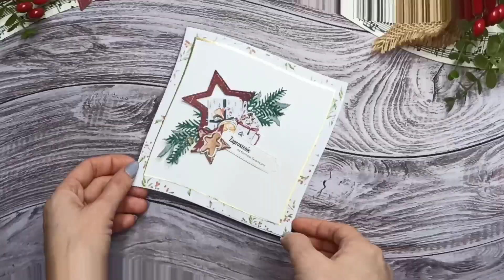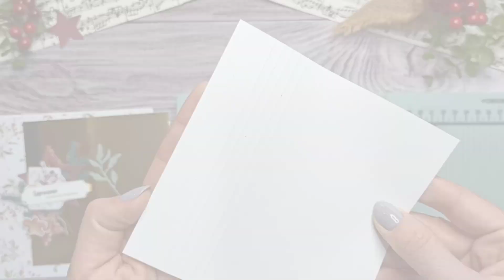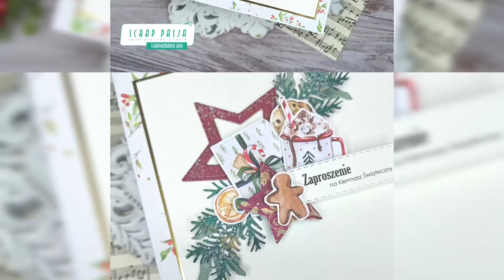Świąteczne zaproszenie z kolekcji "Magical Christmas" Craft and You Design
Za oknem zimowa aura, a ja dziś inspiruję Was świątecznym zaproszeniem na kiermasz. Wykorzystałam dodatki oraz papiery z najnowszej świątecznej kolekcji "Magical Christmas" Craft and You Design. To cudowna kolekcja w tradycyjnych barwach czerwieni i zieleni, która miło nastraja do tworzenia świątecznych projektów. Zapraszam na krótki tutorial, w którym dowiecie się jak powstało zaproszenie ☺

Gałązka jodłowa:
wykorzystalam wykrojnik CW091 Craft and You Design, ale śmialo możecie zastąpić go tym:

Song -    • Ikson - First Snow (Christmas Music C...